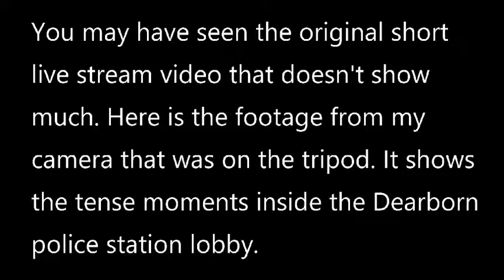Ride Along Radio w/George Holt & Gil Contreras 3 23 17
Former police officers and hosts George Holt and Gil Contreras discuss a variety of topics including Bounty Hunter's rights,  LAX vs photographer Tony Vera, photographer gaffled at Dearborn Police station and more.